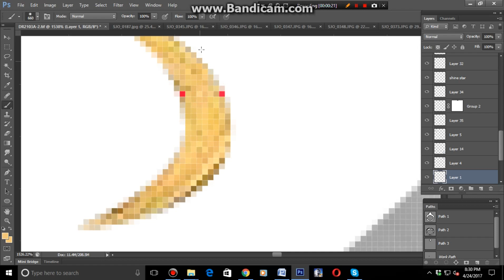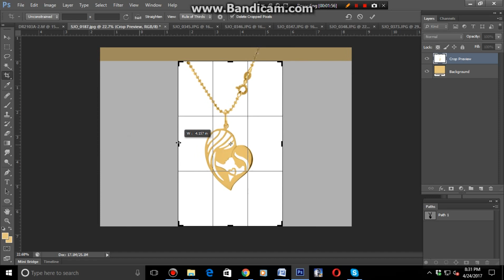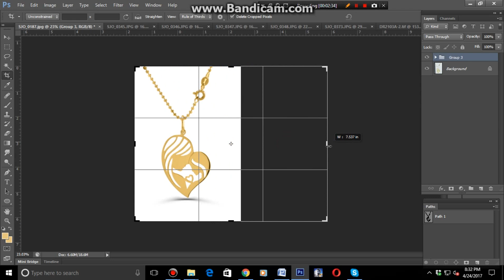Amazing Jewelry Retoucing Tutorial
Photoshop Tutorial For Jewelry Hi-End Retouching
Respectfully want to say that I am a professional editor in PHOTOSHOP with more than 5 years experience.